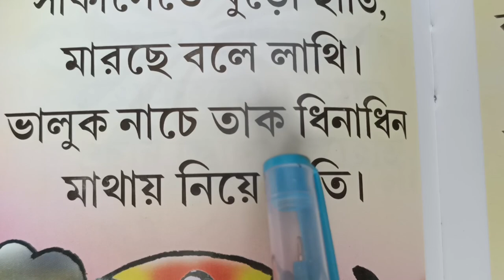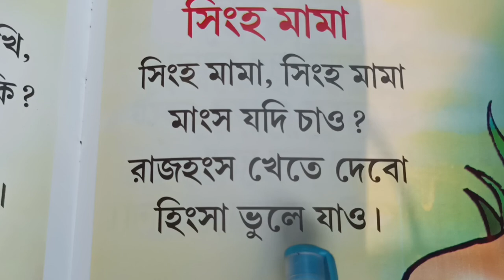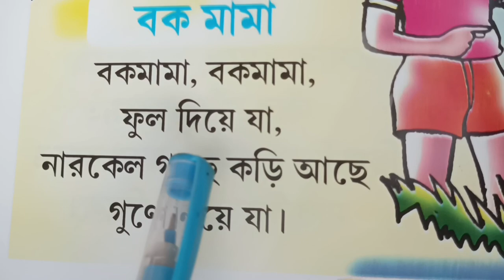সিংহ মামা/বক মামা/সার্কাস/Singho Mama/Bok Mama Surcus Rhymes/Bengali rhymes for Children/ rhymes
সিংহ মামা/বক মামা/সার্কাস/Singho Mama Bok Mama  Surcus Rhymes/Bengali rhymes for Children/Nursery rhymes For Kids/animals Rhymes@bachaderadhyayan

And the title tag description is taken for the same reason

Your Qury-
Singha Mamar chora
Bok Mamar Chora
bhalluk hathir rhymes
Bear lion Eliphant Rhymes
bengali rhymes
bangla rhymes
bengali rhymes songs
bengali children rhymes
bangla nursery rhymes
nursery bangla rhymes
kids rhymes collection
rhymes for children
piyali Guchhait
bachaderadhyayan